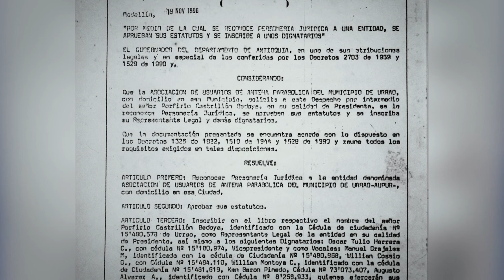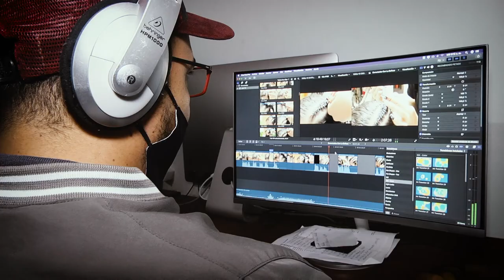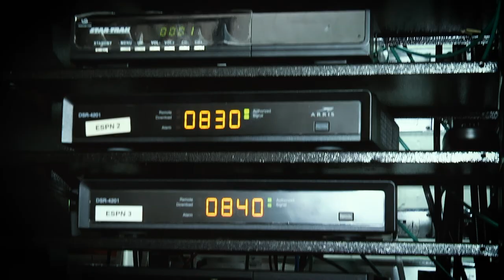AUPUR Televisión Primero lo Nuestro